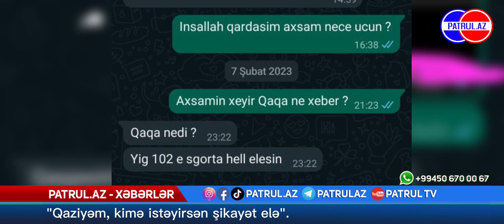"Qaziyəm, kimə istəyirsən şikayət elə"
Kanala abunə olun, digər maraqlı xəbərlərimizi izləyin. Patrul TV
Ən Son Xəbərlərə PATRUL TV-nin təqdimatında baxa bilərsiniz.

Motosiklet sürücüsü olan Patrul.az izləyicimiz qaynar xəttimizə videogörüntü göndərərək bildirib ki, 5 fevral, 18:30 radələrində Şeyx Məhəmməd Xiyabani küçəsində hərəkətdə olarkən 99HU084 dövlət qeydiyyat nişanlı avtomobilin sürücüsü qəfildən avtomobili arxaya hərəkət elətdirib və onun motosikletini vurub. Bu zaman motosikletə maddi zərər dəyib və sürücü mobil nömrəsini verib və qısa zamanda vurduğu zərəri motosiklet sürücüsünün kart hesabına göndərəcəyini bildirib. Lakin bundan sonra motosiklet sürücüsü zərər vurana mesaj yazıb, zəng edib pulunu istəyərkən zərər vuran şəxs "qaziyəm, get kimə istəyirsən şikayət elə" bildirib. İnanırıq ki, səlahiyyətli orqanlar tezliklə bu məsələni həll edəcək, qazi adına ləkə vurmağa çalışan şəxs həm də qanuni cəzasını alacaq.

Pr Manager  : Sami Ismayıllı
Partner  : Universal Vorld Tv
Marka : Uwt Music Azerbaijan
Prodüktör : Ahmadli Elnur